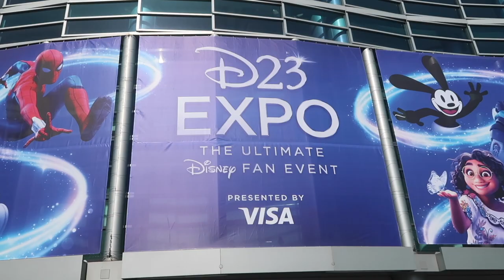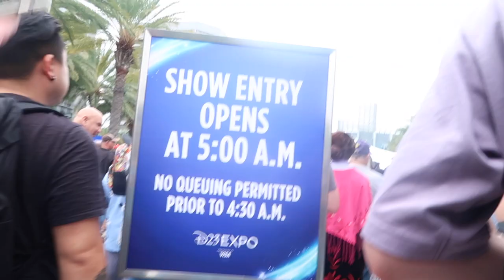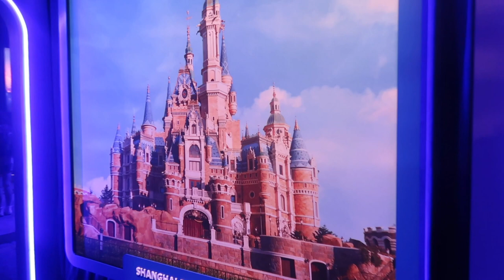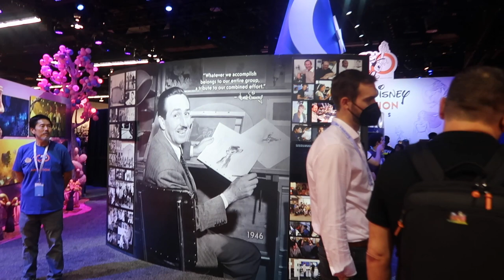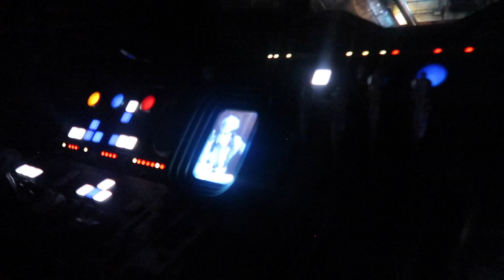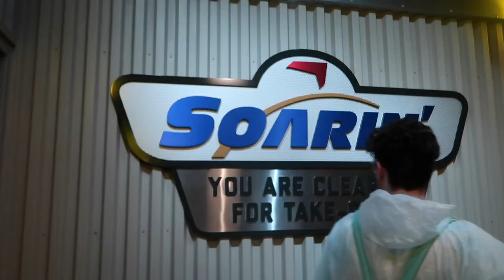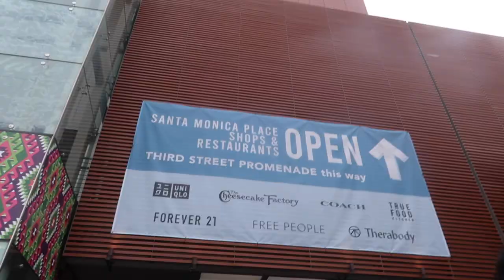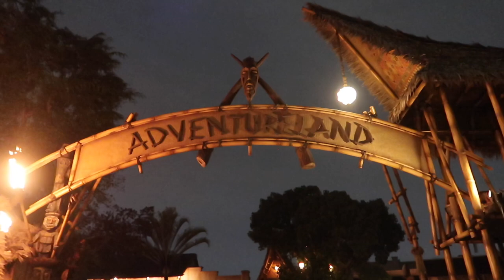Disneyland California vlog : D23 Expo, World of Color and Fantasmic : Disney in Detail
AD Press trip : Join me for another Disneyland California vlog! Today we head to the D23 Expo to take a look around the show floor and we see lots of amazing costumes. Then it's off to Disneyland Park to experience Galaxy's Edge and finally to Disney's California Adventure to see World of Colour. The next day we take a trip to Santa Monica and end the day watching Fantasmic at Disneyland Park.